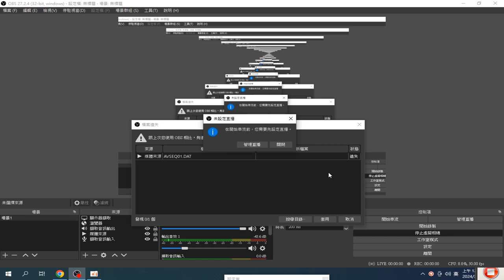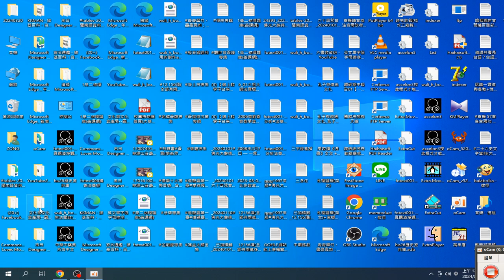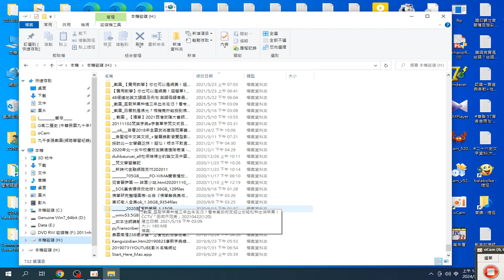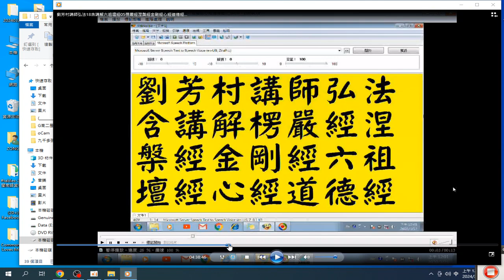OBS螢幕直播 操作 錄製 2024 03 21 00 09 18 341